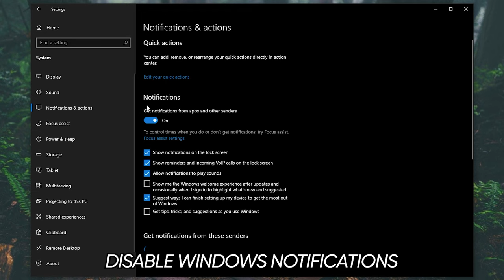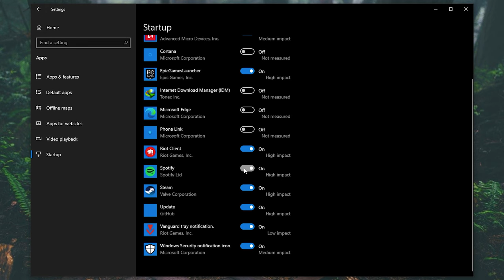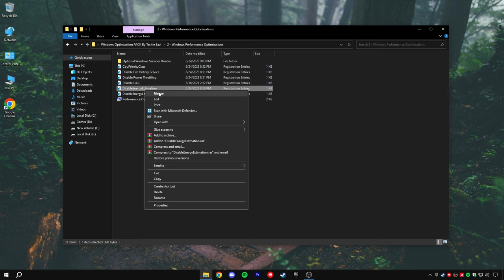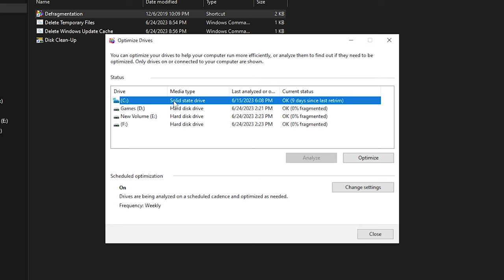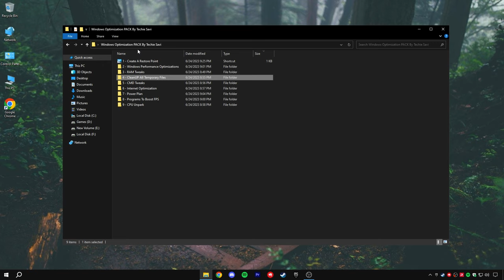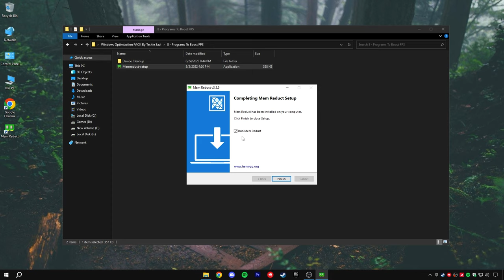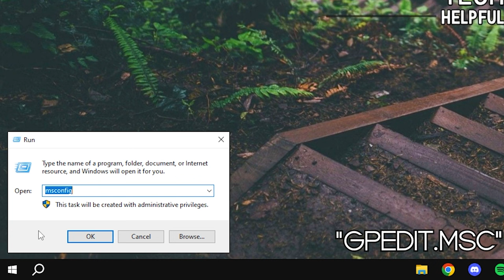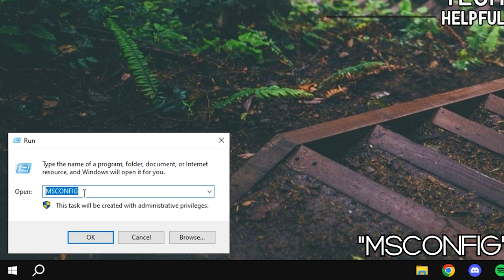How To OPTIMIZE Windows 10 For GAMING And Performance! (2023) - Lower Latency & Optimization Guide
In this video, I will guide you on how to optimize Windows for the best performance. Use these settings improve overall performance on your desktop and laptop by reducing stutters, Lower input delay, lower latency and increase your FPS in games you play. No matter what PC hardware you have, using these settings can massively improve system performance. I hope you find it helpful. If this Video helps you, kindly tell in the comments section below!

TITLE► How To OPTIMIZE Windows 10 For GAMING And Performance! (2023) - Lower Latency & Optimization Guide

Intro - (0:00)
Basic Windows Settings For more FPS - (0:40)
Windows Disable Auto Startup Applications - (1:22)
Turn OFF Xbox Game Bar - (1:38)
Windows Optimization PACK (Registry & Batch Files) - (1:52)
Performance Settings - (2:29)
RAM Optimizations - (3:11)
Disk Cleanup - (3:28)
Disable HPET (Latency Tweaks) - (4:14)
Internet Optimizations - (4:25)
Ultimate Performance Power Plan - (5:01)
Unpark CPU Cores - (5:36)
Background Apps - (6:28)
Advance Boot Options - (6:59)
Testing best performance - (7:29)
Outro - (7:58)

🔸How To FIX FPS Drops & Stutters In Fortnite Chapter 4! (Easy Methods) 🔧 (Boost FPS & 0 Input Delay)